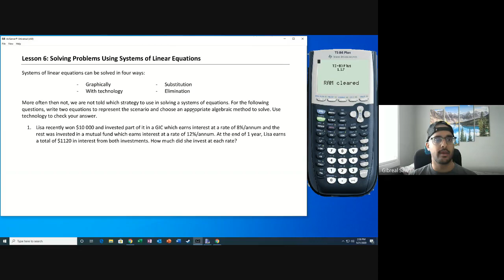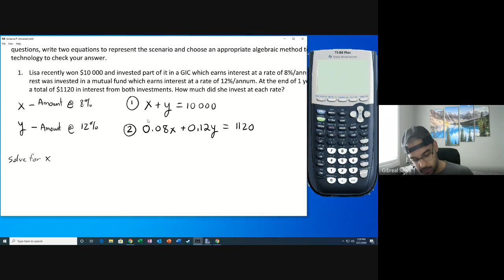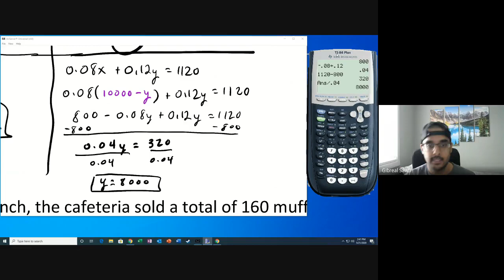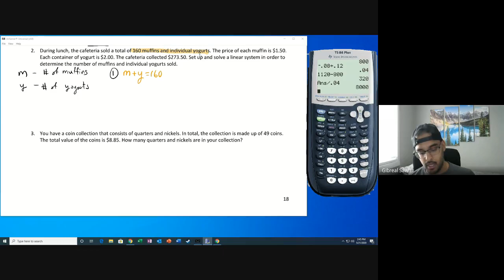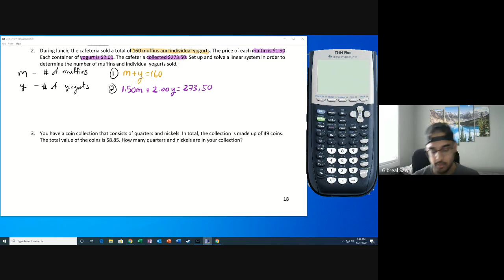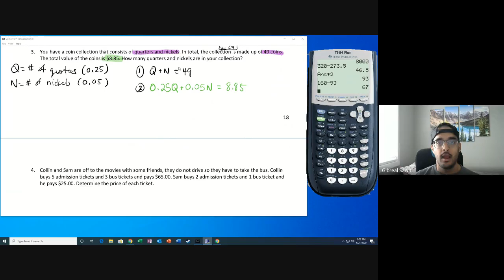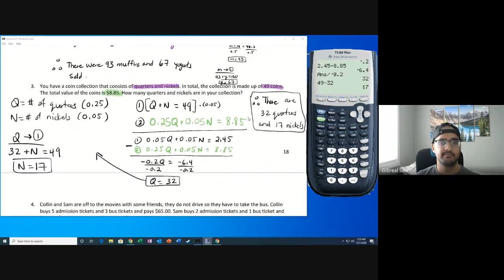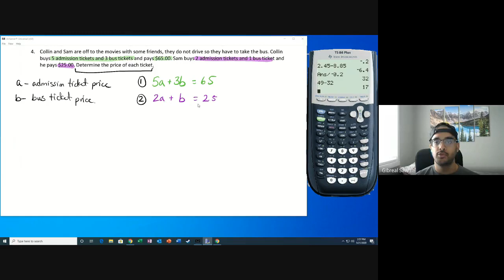Lesson 6 Solving Problems Using a System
Learn about problem solving using systems of equations. This is using the Alberta program of studies for math.